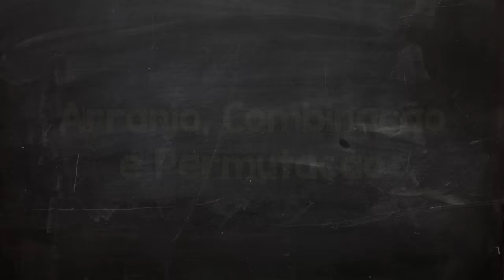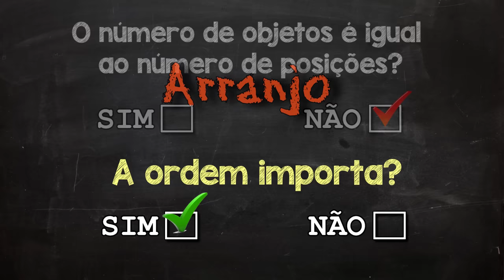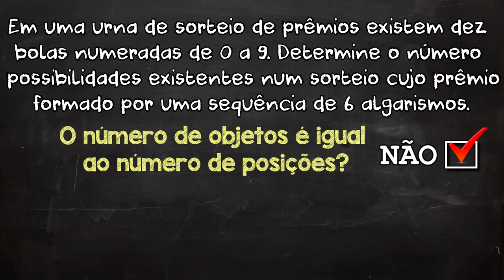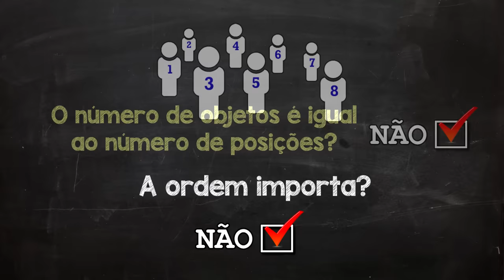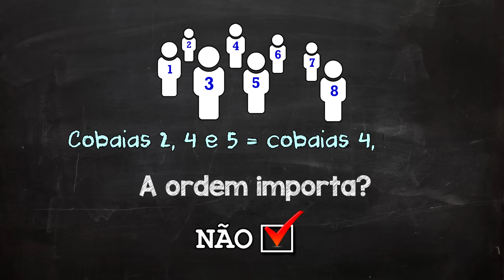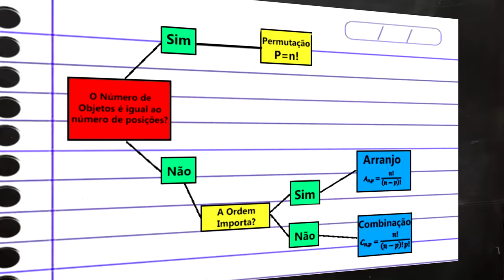Como Saber Quando Utilizar: Arranjo, Combinação e Permutação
Olá, neste vídeo, lembramos como fazer o fatorial e mostramos como saber quando utilizar arranjo, combinação e permutação através de exemplos :)

Link para a tabela do final do vídeo: goo.gl/6XmJ6a